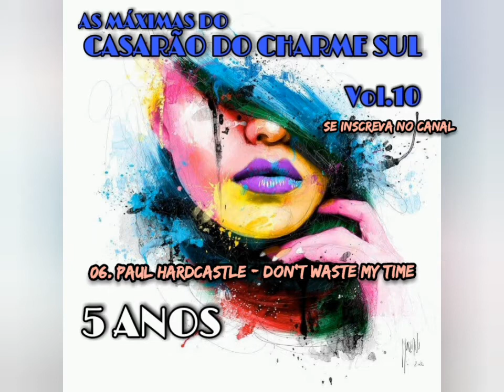06. Paul Hardcastle - Don't Waste My Time